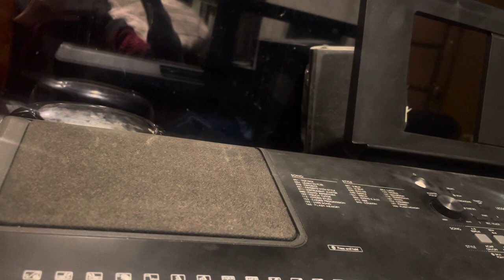Only Tiger basketball, national anthem, and more